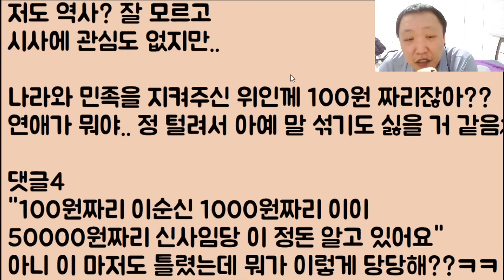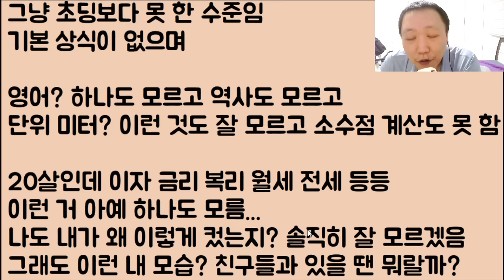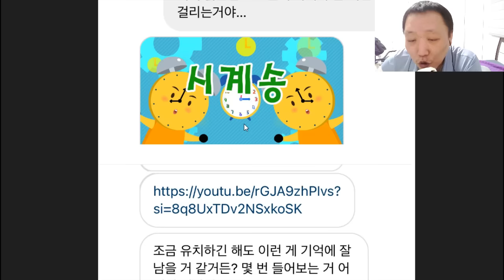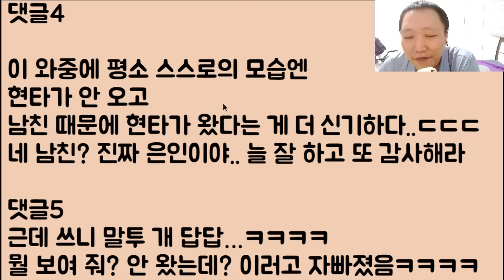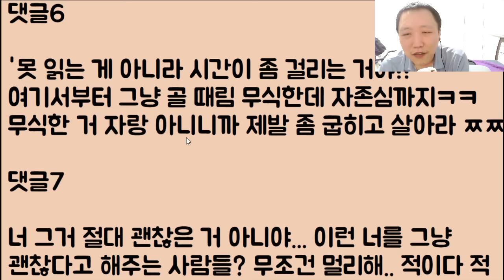[도랏?ㅋㅋ]🤣🤣이순신 장군을 무시, 모른다고.. 남친한테 파혼을 당했는데요 아니 제가 이걸 꼭 알아야 하나요?? / ??: 너 뭐냐? 역적이냐?ㅋㅋㅋㅋ